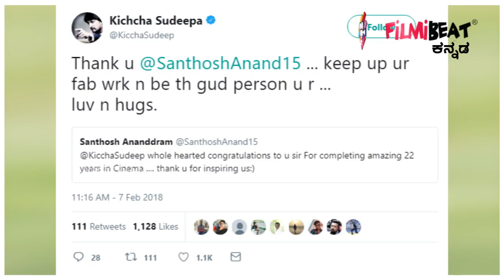ಸಂತೋಷ್ ಆನಂದ್ ರಾಮ್ ಬೆನ್ನು ತಟ್ಟಿದ ಕಿಚ್ಚ ಸುದೀಪ್ | Filmibeat Kannada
ಕನ್ನಡದಲ್ಲಿ ಸ್ಟಾರ್ ಡೈರೆಕ್ಟರ್ ಗಳು ಈಗ ಹುಟ್ಟಿಕೊಳ್ಳುತ್ತಿದ್ದಾರೆ . ಸಂತೋಷ್ ಆನಂದ್ ರಾಮ್ ಎರಡೇ ಎರಡು ಸಿನಿಮಾ ಮಾಡಿದ್ದರು ಕೂಡ ಸ್ಟಾರ್ ಡೈರೆಕ್ಟರ್ ಆಗಿದ್ದಾರೆ. ತಮ್ಮ ಎರಡು ಸಿನಮಾಗಳ ಮೂಲಕ ದೊಡ್ಡ ಯಶಸ್ಸು ಕಂಡಿರುವ ಸಂತೋಷ್ ಅವರಿಗೆ ಈಗ ಕಿಚ್ಚ ಸುದೀಪ್ ಬೆನ್ನು ತಟ್ಟಿದ್ದಾರೆ.

Kannada actor Sudeep thanks Director Santhosh Ananddram for wishing him on twitter.